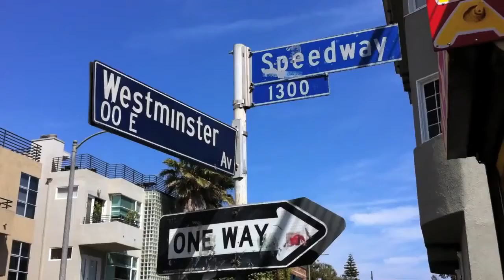Westminster Art Wall Venice Beach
Three Artists One wall Venice Beach Westie Ave.